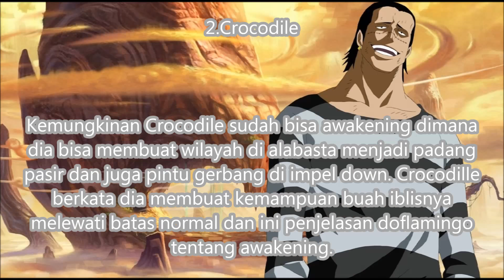4 Orang yang bisa Awakening buah setan Selain Doflamingo- One Piece Sub Indo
4 Orang yang mungkin bia bisa Awakening buah setan Selain Doflamingo- One Piece Sub Indo